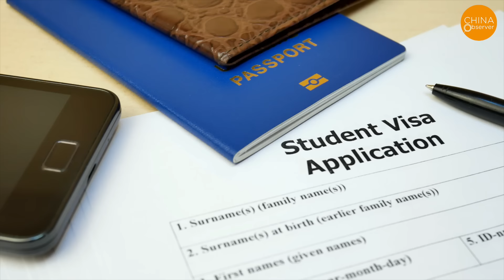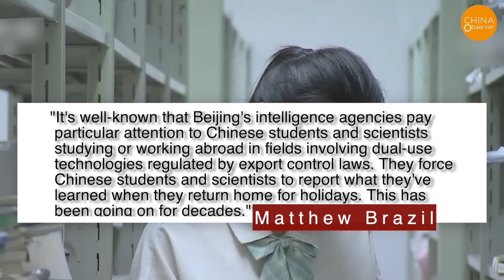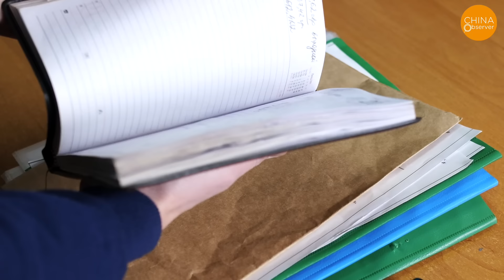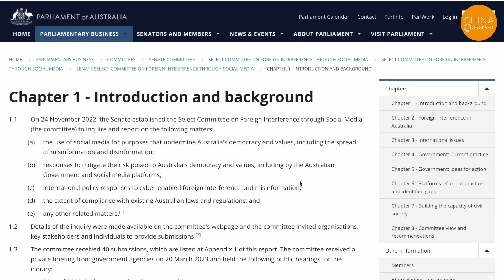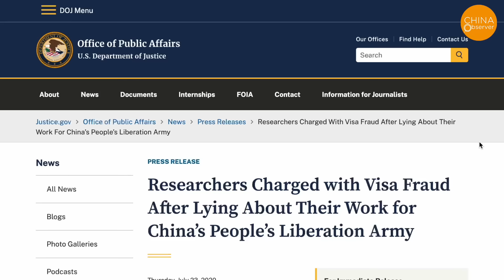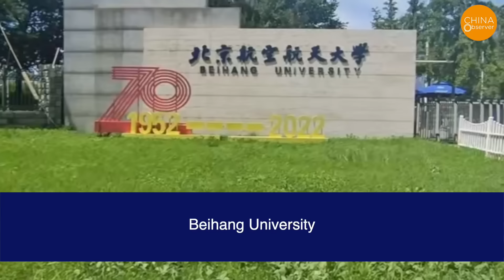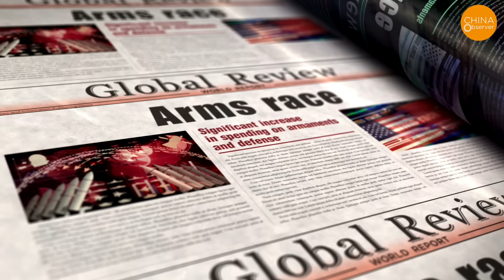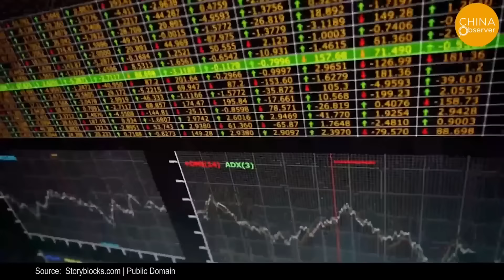US, Australia, and UK Start Mass Deportation of Chinese High-Tech Spy Students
In recent years, the relationship between the US and China has remained tense. The US has increased its vigilance due to accusations of Chinese students and scholars stealing intelligence or having ties to the Chinese Communist Party. As a result, Chinese individuals traveling to the US have become a primary focus for US customs.